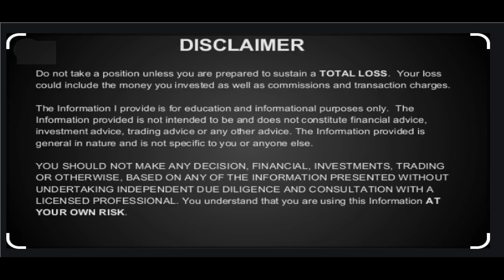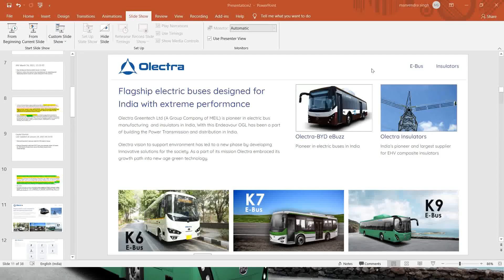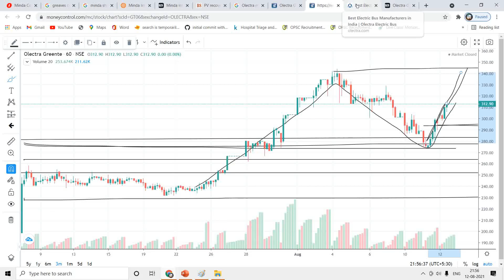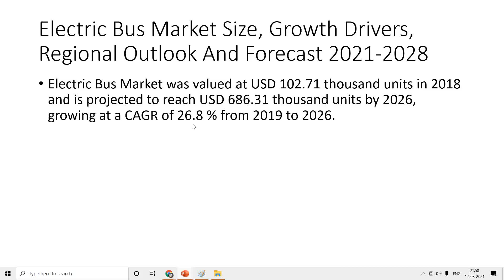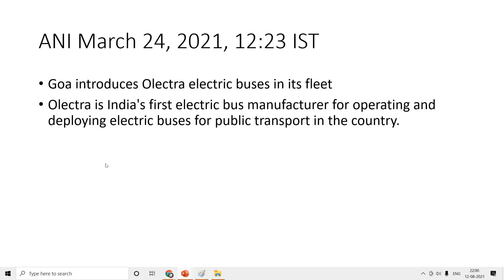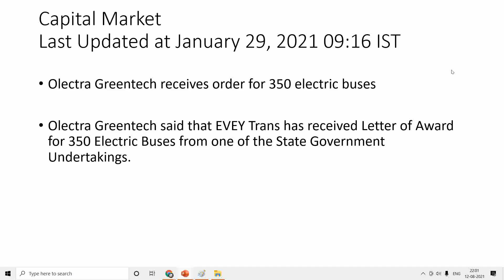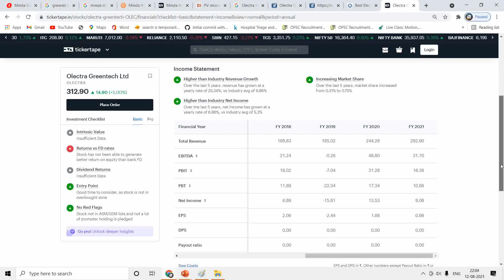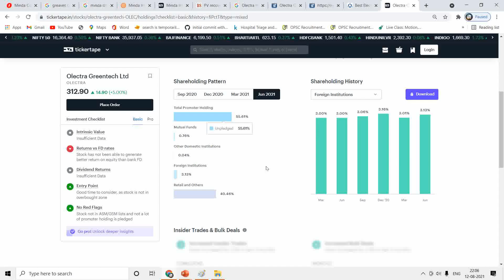ELECTRIC VEHICLE MARKET FUTURE | Olectra Greentech share analysis | Olectra Greentech Target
Olectra Greentech: The industrial machiney maker said it received the Letter of Award from Gujarat State Road Transport Corporation (GSRTC) for 50 units of 9-metre electric buses, the hyderabad based firm said.

olectra greentech share latest news, olectra greentech share analysis
olectra greentech share price target, olectra greentech share news
olectra greentech share analysis telugu
olectra greentech share today
electric vehicle stocks india telugu
multibagger stocks 2021 india
multibagger stocks
multibagger penny stocks 2021 india
multibagger share
multibagger
multibagger point
multibagger stocks for next 10 years
multibagger india